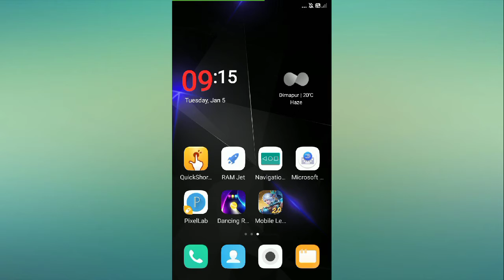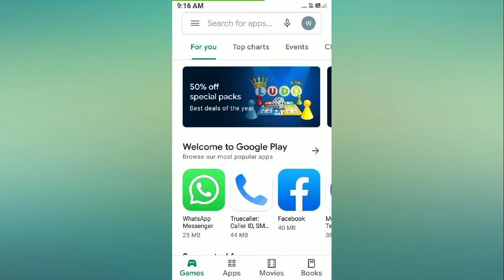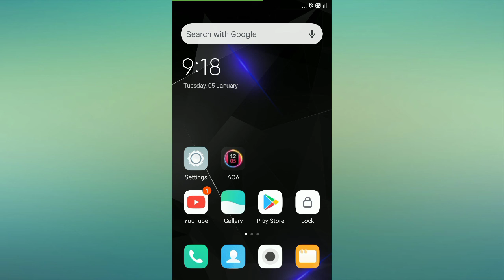Fix Redmi 8A App Has Stopped Problem Solved